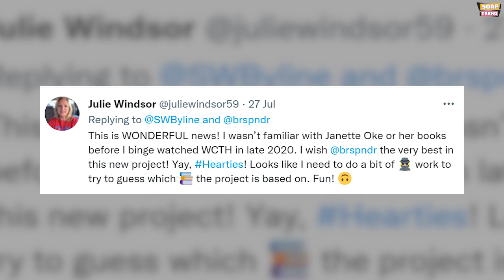Hallmark & Janette Oke Project "DNA of When Calls the Heart"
Hey Everyone. Welcome to Soap Trend. We hope that everybody is doing well. We have some exciting news to share with you all in today’s video. And that’s about one of the latest upcoming projects which is called a new Janette Oke project with the DNA of When Calls The Heart. The particular project is said to be in the works. Want to know some more about this? Do watch this video till the end to know everything.

John Tinker, who was the showrunner for “When Calls the Heart” during the most recent seasons, recently revealed to the fans that he’s working on a new project. This one will have similar vibes to the hit Hallmark series. Here’s what we have known so far. A recent video which is now no longer viewable was posted to John Tinker wife Ronda Rich’s Facebook page. In that video, Tinker revealed that he’s working on a new project that is based on a Janette Oke book. He didn’t elaborate if this is a TV series or a movie, or which Oke book the project is based upon. It’s also not clear if this will be a Hallmark project or if it’s with a different network.